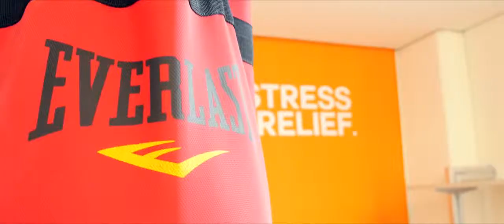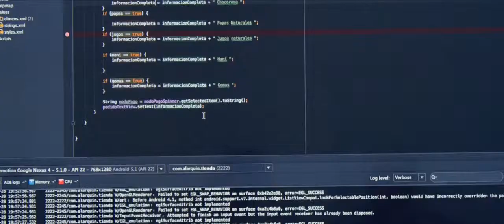Workolony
Un lugar pensado para emprendedores, trabajadores independientes y empresas.